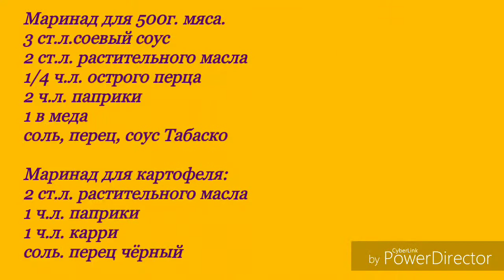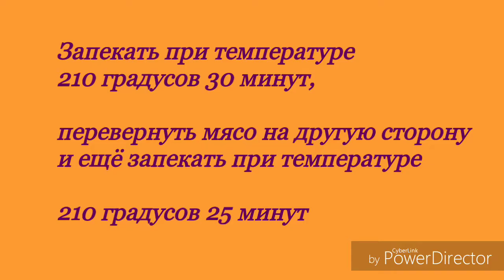РЕБРЫШКИ в маринаде. Запекаю в духовке. Очень вкусно!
РЕБРЫШКИ в духовке.  Очень вкусно! Рецепт МАРИНАДА для ребрышек.
Это готовый ужин, который легко готовиться, главное найти  хорошие ребрышки, заранее замариновать.
✔️Маринад для мяса:
3 ст.л. соевый соус
2 ст.л. растительного масла
1/2 ч.л. острого перца
2 ч.л. паприки
1 ч.л. мёда
соль, перец, Табаско.
✔️Маринад для картофеля:
1 ч.л. паприки
1 ч.л. карри
1 ст.л. растительное масло
соль, перец.
✔️Чесночный соус к картофелю:
1 ст.л. сметаны
1 ст.л. майонеза
2-3 зубчика чеснока
укроп.
Пергамент кладу, чтобы убрать лишний жир, да и легче мыть противень.